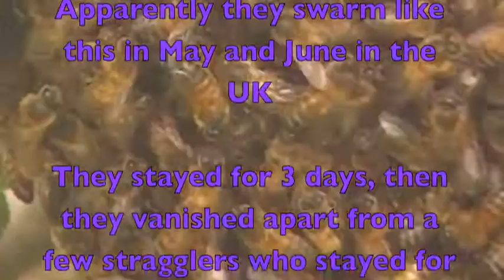Swarm of bees - Large.m4v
We were visited by a swarm of bees. Useful if it happens to you too. Interesting experience.